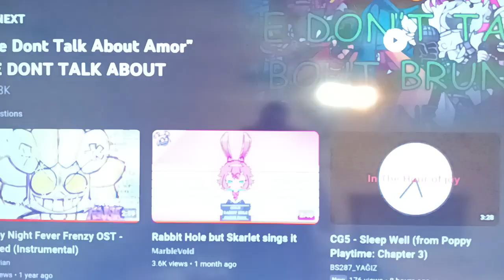no party but lyrics @DEARESTFNF sing it SUBSCRIBERS 🎂 OST COVER